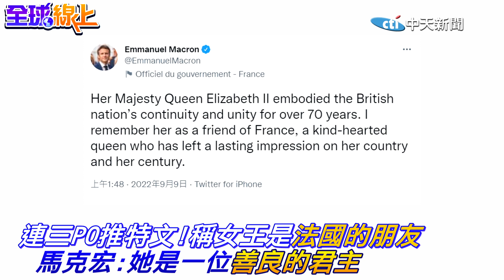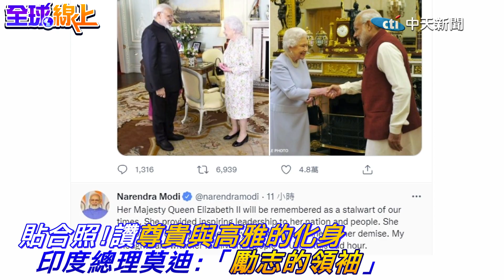英國女王"伊莉莎白二世"辭世 各國領袖紛紛致哀!拜登:她定義了一個時代!川普曝:母親是她的頭號粉絲!杜魯多哽咽:她是我最喜歡的人之一｜全球線上